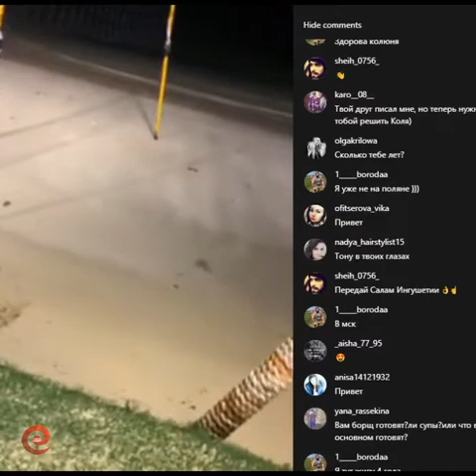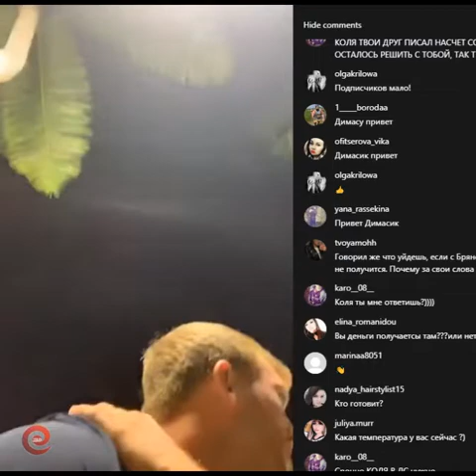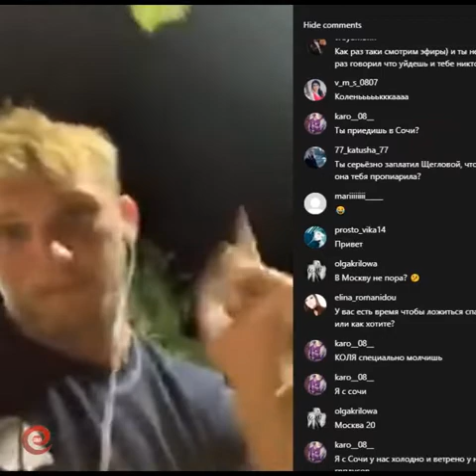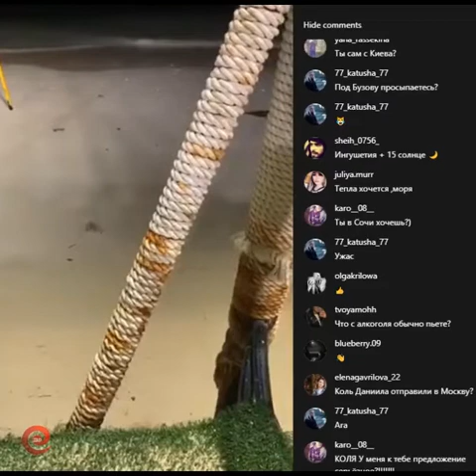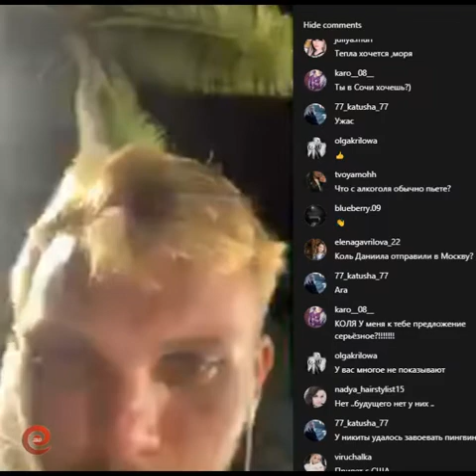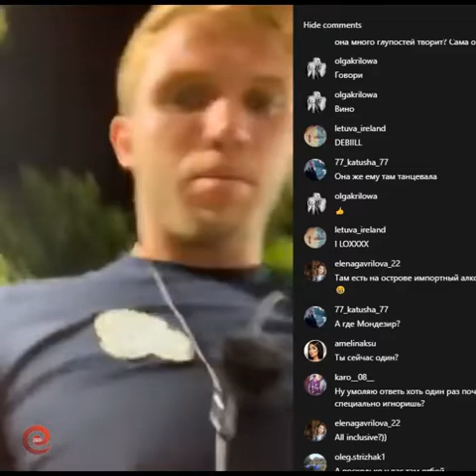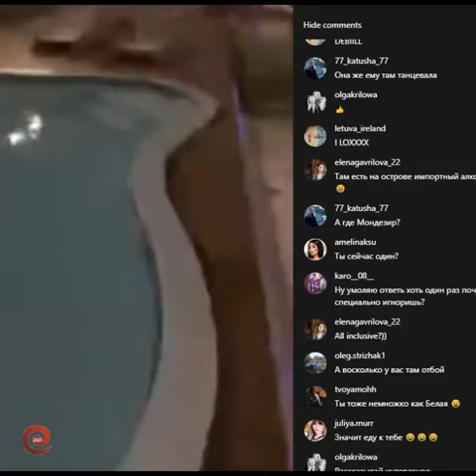Николай Морозов в прямом эфире 11 05 2019 Повар готовит только по утрам